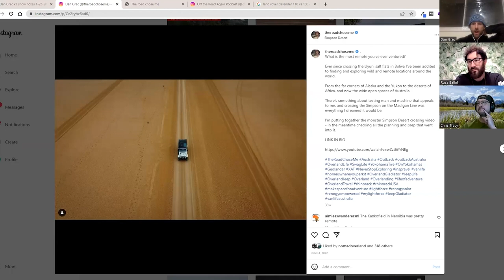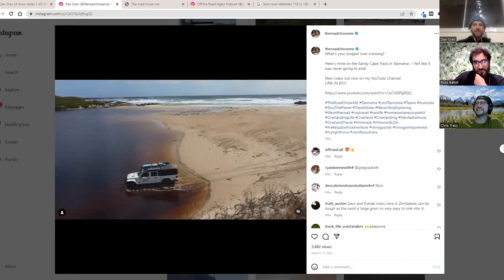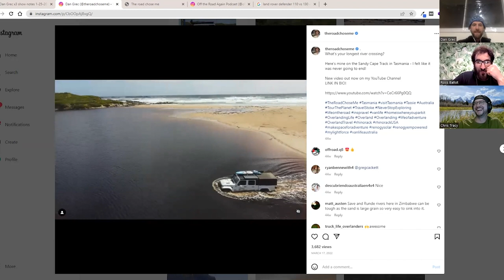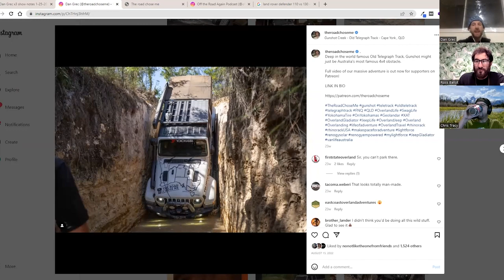Overlanding in Australia & Dangerous Creatures - OTRA Podcast Clip: Episode 149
Dan Grec tells the guys about overlanding in Australia, dangerous creatures, and the difference between saltwater crocodiles and freshwater crocs.

Join Ross and Chris in welcoming Dan Grec back to the show. Dan is the author of "The Road Chose Me," and he joins the podcast to share his journey through Australia. Dan will take you on an overland adventure, showcasing Australia's breathtaking landscapes and remote regions. Discover the challenges he faced, his Jeep Gladiator Overland Build, and the hidden gems he found along the way. Don't miss this opportunity to experience Australia like never before!